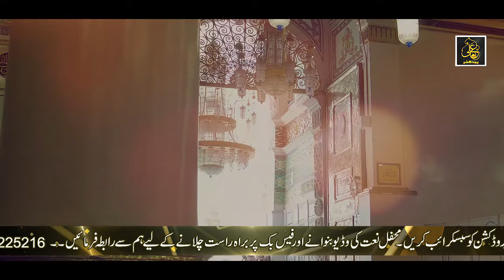Asad Attari New Kalam 2019 - Ya Shah e Umam Ik Nzar e Karam - Asad Raza Attari 2019 - Ali Production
This Is An Official Channel Of Ali Production .